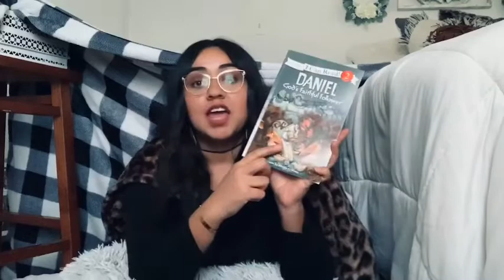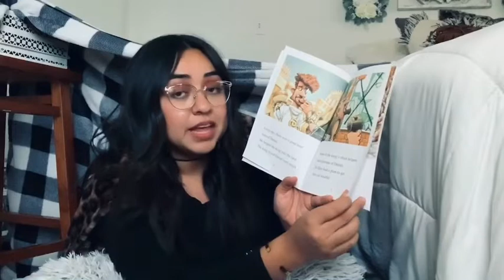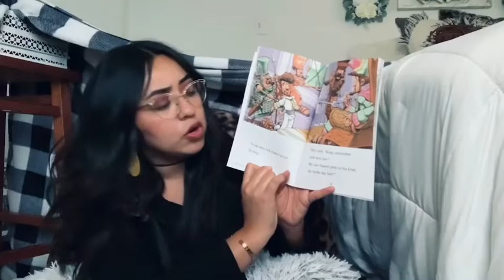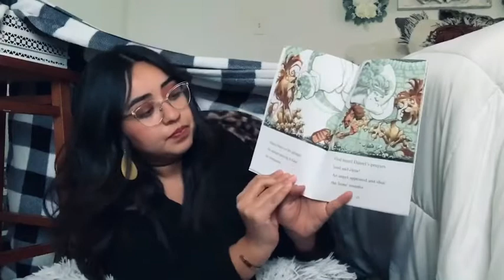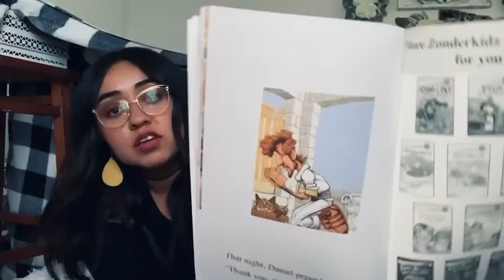iShine Story time with Ms. Arianne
Daniel and the Lions Den🦁
Daniel 6

Memory Verse:
Don’t worry about anything, instead pray about it. Philippians 4:6